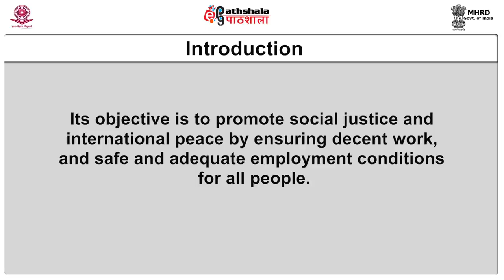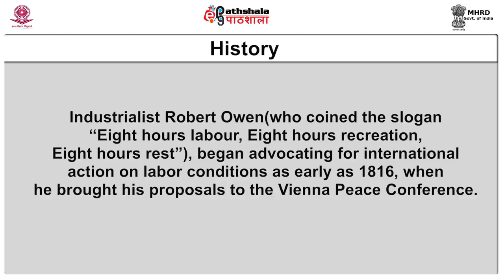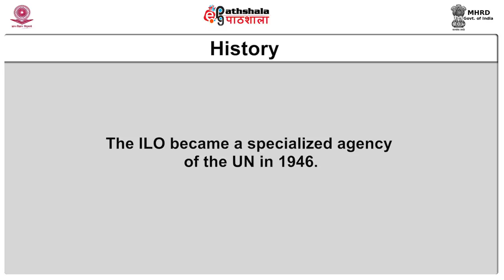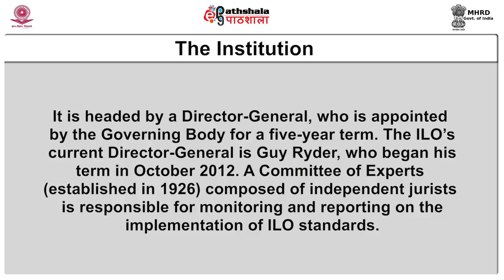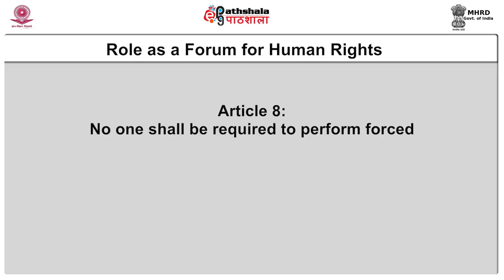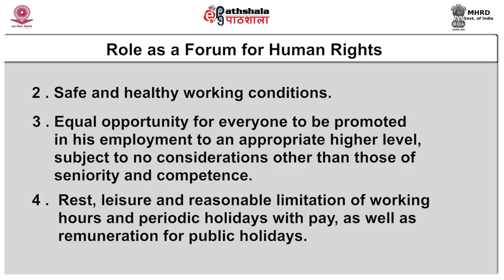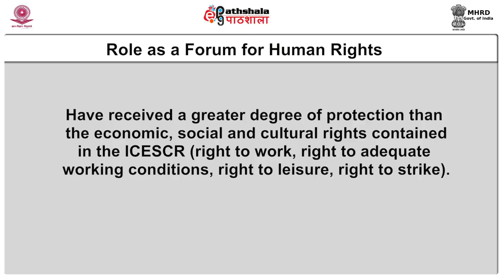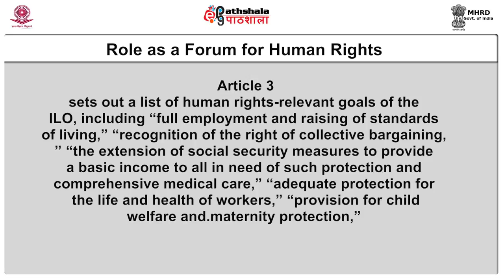International Labor Organization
Paper:International Fora for the Protection, Promotion and Enforcement of Human Rights